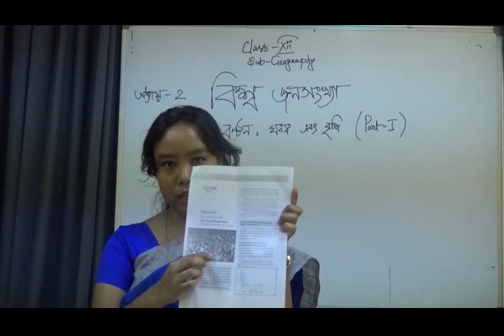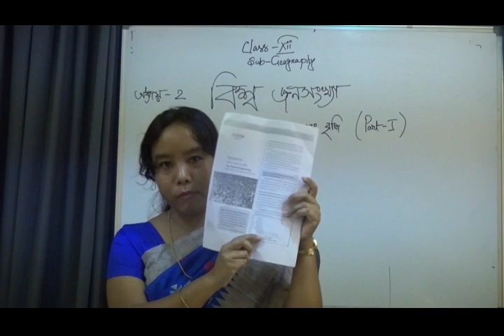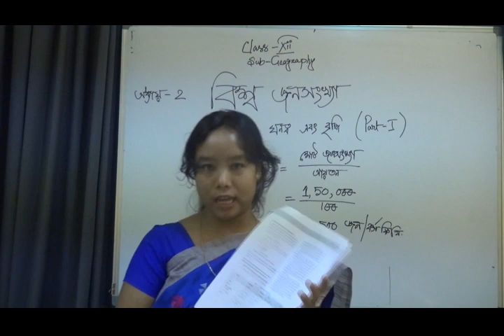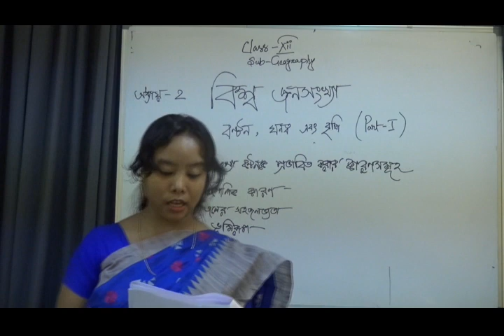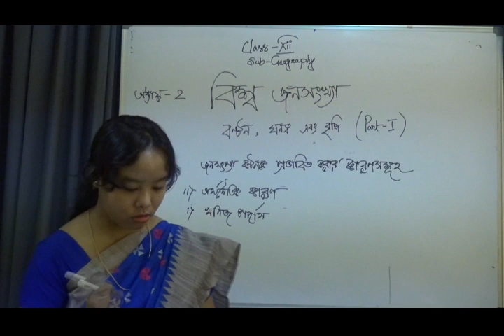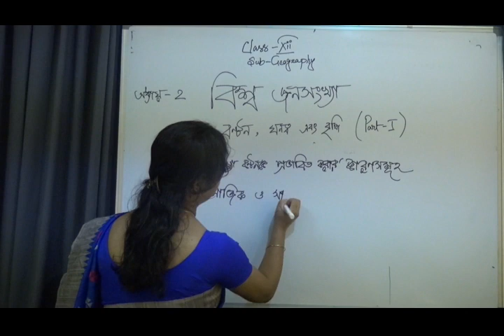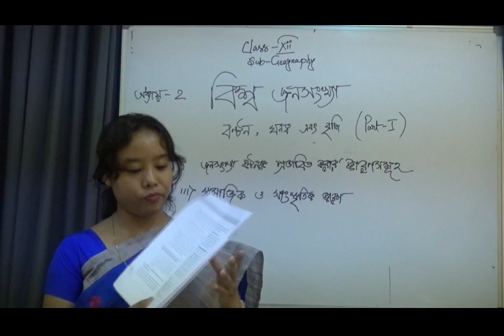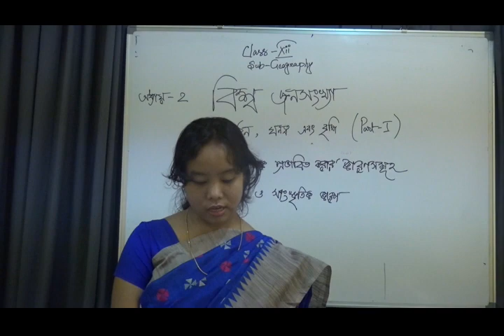Geography Class 12 World population Part I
Teacher: Miss Sharmila Debbarma